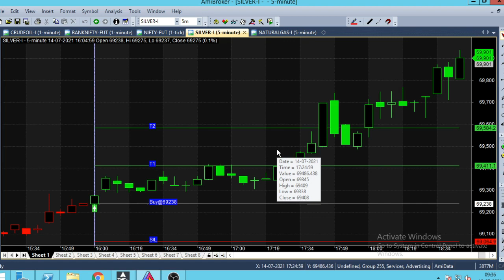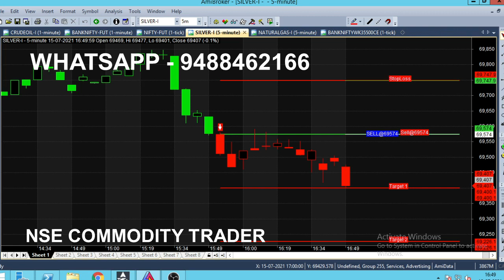Silver Automatic Signals Analysis in Live Market | Day Trading With Targets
Silver Automatic Signals Analysis, Live Market Calls, Day trading Tips, Target and Stop-loss With Complete details for Commodity Trading.

⏱️⏱️TIME CODES⏱️⏱️
0:00​ - Intro
0:30 - Sell Bank Nifty at 31000
1:00 - Live market trend analysis
2:00​ - Sell Silver Price